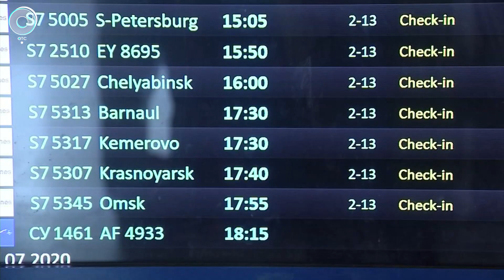У девяти пассажиров, прилетевших в Новосибирск из Киргизии, обнаружили коронавирус